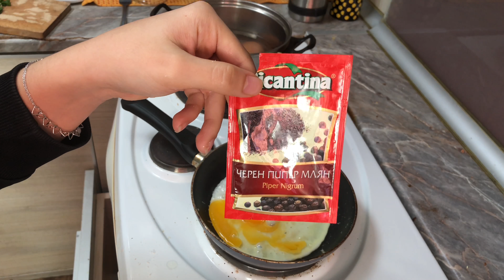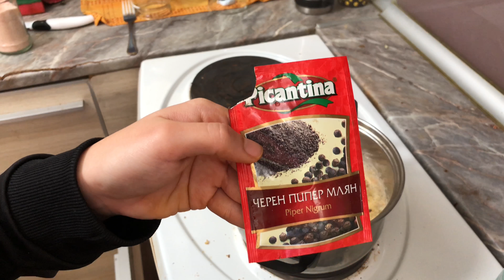GET FIT WITH ME | WHAT I EAT IN A DAY HEALTHY REALISTIC | iPhone X vlogging camera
Don't forget to turn on the highest quality possible*
Today I am bringing you along with me on a healthy realistic what I eat in a day, which helped me lose 12 kilos! This is the first part of my new series Get Fit with Me.

I started my weightloss journey 4 months ago and I managed to lose 12 kilograms by healthy eating and exercising regularly. I started this series so I could share everything I've learned until now, some recipes, what I eat in a day, fitness related vlogs and I want to share my life with you overall, so... I hope you enjoy it!